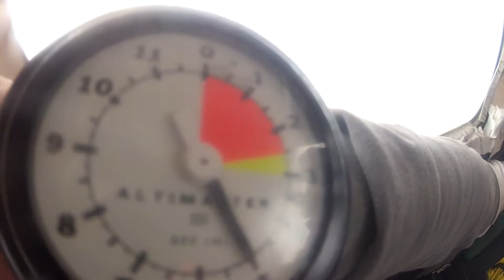Phoenix Skydive Center Doug